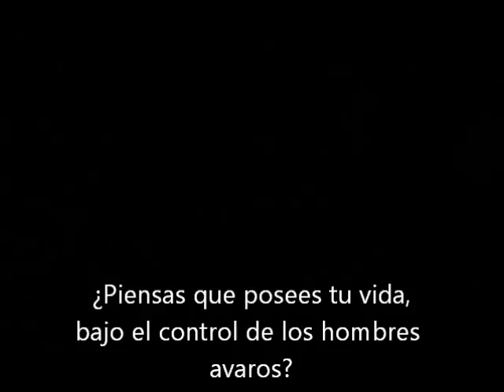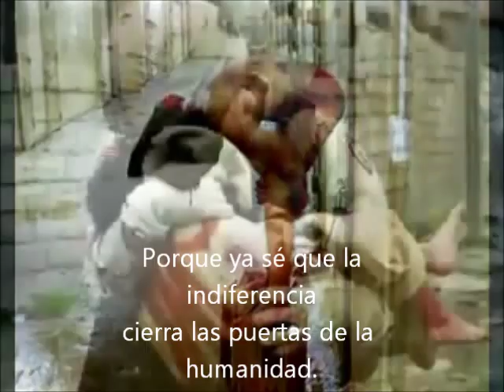Ilaria Graziano I Can't Be Cool Subtitulos en castellano.wmv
Espero que os guste... Vídeo editado por mi y traducido con ayuda (se admiten quejas y consejos) Con una canción que me gusta mucho de una cantante estupenda...